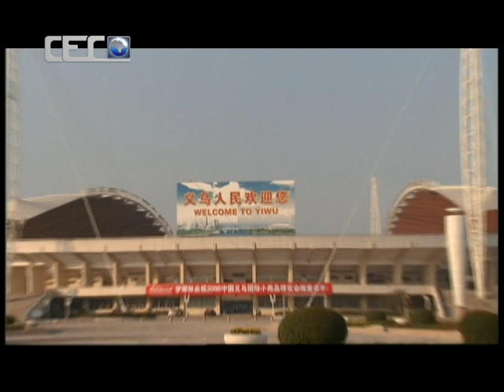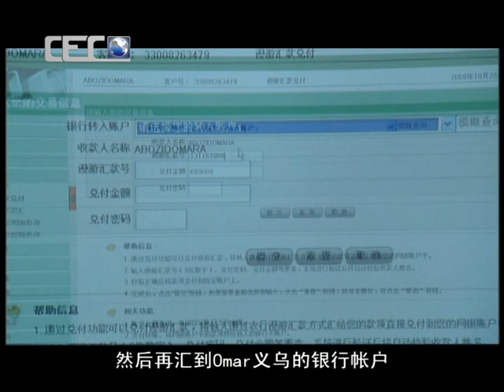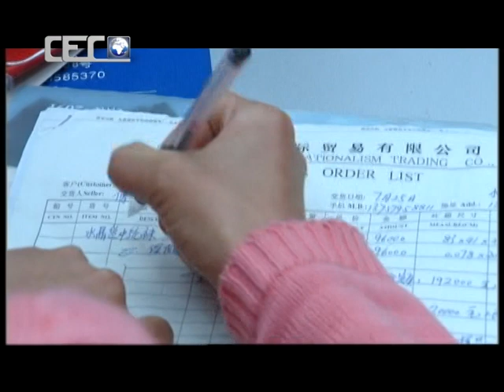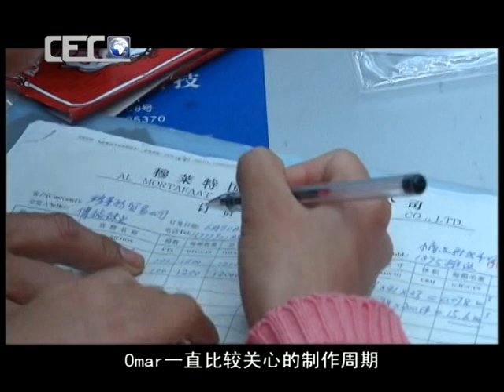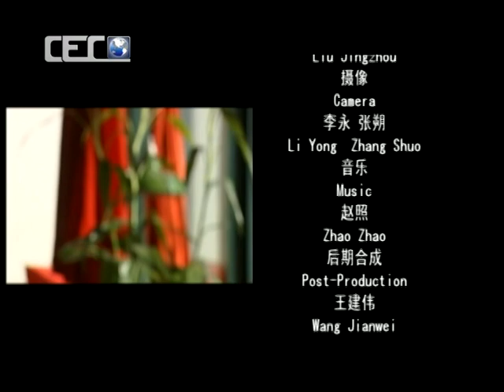我在中国做生意 02|NewTV华语纪录片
通过纪录片的手法记录那些进入中国市场的外国朋友，让他们来讲述企业在进入中国市场的经历，以文化视角讲述故事，体现企业的经营思想和策略。让您在听故事的同时，了解他们在中国的生意经。打开中国市场的金钥匙！